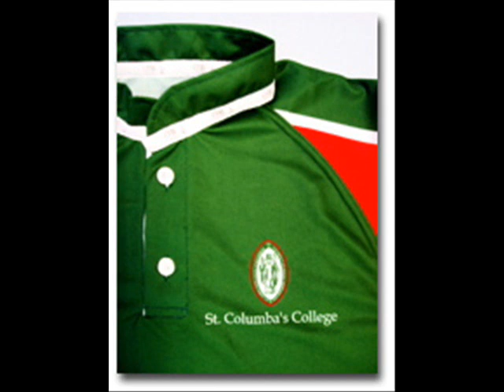wholesale school uniforms manufacturer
" Egyptian Uniforms Natural 100%
ALWAKEEL Uniforms is a premium uniform supplier catering to the Education, Hospitality, Corporate, Industrial, Aviation and Healthcare sectors. We have successfully expanded to Worlwide.

office uniforms designs for females
corporate wear uniforms
office uniforms catalog
uniform catalogue pdf
school uniform catalogue
office uniform catalogue
sample of office uniforms design
office uniform style
best office uniform design
office uniform patterns
office uniform design 2015
best office design 2015
corporate clothing uniforms
work wear uniforms
efd corporate uniforms
custom uniforms medical
corporate clothing medical
dickies medical scrubs uniforms
safety wear
efd work wear
uniform medical scrubs
custom uniforms cheap
custom uniforms under armour
custom uniforms cheerleading
custom uniforms nike
custom uniforms softball
custom uniforms soccer
corporate clothing medical
corporate wear uniforms
corporate clothing wear
corporate profile clothing
hairdressing uniforms
bleach resistant clothing
workwear uniforms red kap done right
workwear clothing
work n wear uniforms
work wear uniforms alexandra
doctors wear uniforms at work
cintas uniforms work apparel
disadvantages of wearing uniforms at work
irs work clothes and uniforms
corporate clothing uniforms
custom uniforms medical
corporate wear uniforms
medical uniforms scrubs
health fitness medical
the corporate clothing company
corporate clothing suppliers
maby corporate clothing
medical scrubs sets
medical uniforms lab coats
custom uniforms medical
corporate wear uniforms
plus size scrubs sets
safety wear suppliers
safety wear clothing
safety wear pinetown
johnson safety wear
g fox safety wear
viking safety wear
safety wear manufacturers
selling safety wear
efd safety wear
efd safety clothing
safety wear visibility
safe sound safety clothing
safety wear vests
safety wear corporate gifts
high visibility clothing
boots clothes safety
pacific safety wear clothing
is it safe to wear clothes with mildew
boots clothes safety
industrial clothing suppliers
sioen clothing
ppe workwear suppliers
industrial workwear suppliers
safety workwear
industrial workwear
safe wear
protective workwear
hotel uniforms
military uniforms
corporate uniforms
uniforms for the dedicated
uniforms suppliers
uniforms pros and cons
uniforms direct
vtr uniforms
hotel uniforms catalogue
housekeeping uniforms
hotel front desk uniforms
bellman uniforms
resort uniforms
chef uniforms
hotel uniforms products
housekeeping uniforms for men
housekeeping uniforms designs
housekeeping uniforms cotton
housekeeping uniforms for sale
housekeeping dresses uniforms
housekeeping dress
housekeeping uniforms wholesale
housekeeping uniforms tunics
housekeeping uniforms cheap
housekeeping uniforms smocks
uniforms and workwear suppliers
uniforms manufacturers
school uniforms
uniforms exporters
uniforms suppliers in uae
workwear and uniforms wholesale
industrial uniforms
uniforms manufacturers in uae
products uniforms uniforms manufacturers
uniforms wholesalers
medical uniforms
work uniforms
wholesale school uniforms manufacturers
hospital uniforms suppliers
corporate uniform suppliers
security uniform suppliers
school uniform suppliers
uniform distribution
uniform suppliers in egypt
dental scrubs
dental uniforms sale
dental uniforms for men
dental uniforms hejco
dental uniforms scrubs
dental uniforms online
dental dentists uniforms
nursing uniforms wholesale
nursing uniforms catalogs
nursing uniforms dresses
nursing uniforms on sale
nursing uniforms cheap
nursing shoes
school uniforms wholesale distributors
school uniforms distributors
wholesale school uniforms suppliers
uniforms and workwear
dickies school uniforms wholesale
school blazers suppliers
school uniform vendors
school uniform providers
hospital uniforms manufacturers
medical uniform
healthcare uniform suppliers uk
hospital uniforms wholesale
hospital uniforms online